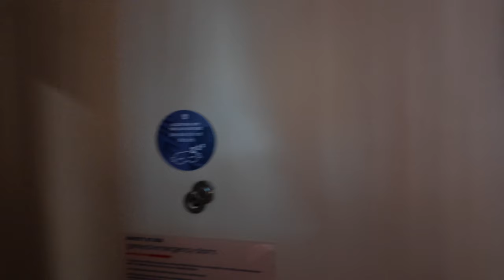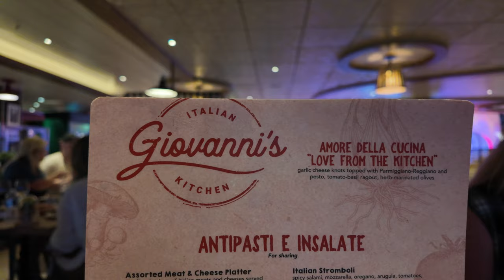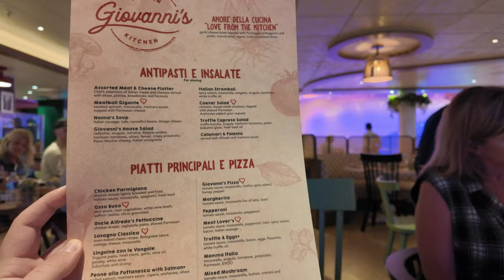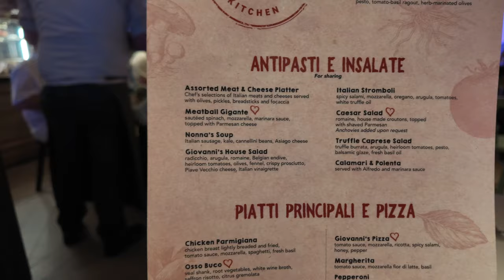DINNER ON THE ICON OF THE SEAS - GIOVANNI'S ITALIAN KITCHEN CRUISE VLOG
Our first dinner onboard Royal Caribbean's Icon of the Seas was a huge success! We had the Unlimited Dining Package so we were able to enjoy meals in all the speciality restaurants throughout the week. For our first night, we ended up at Giovanni's Italian Kitchen even though we had heard less than stellar things.

LET’S BE BADDIE BESTIES!